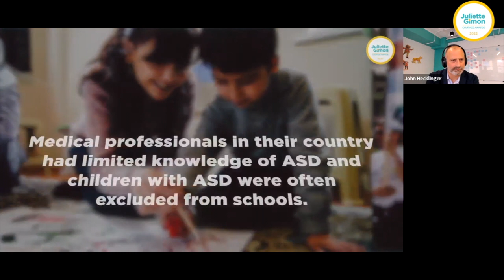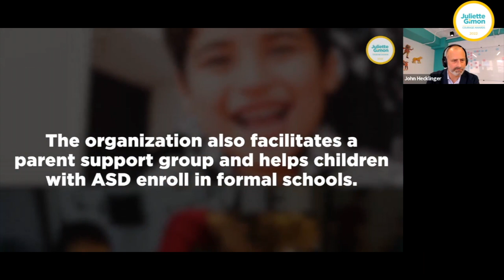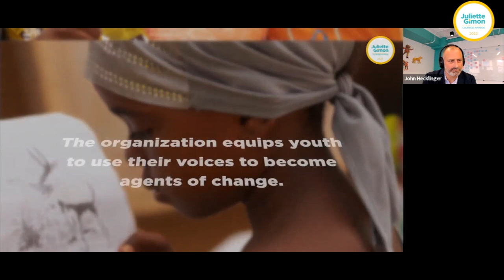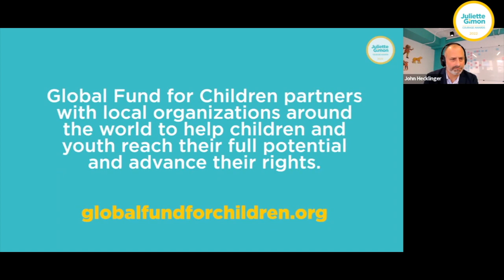[FULL WEBINAR] 2022 Courage Award Announcement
The 2022 Courage Awards recognize three community-based organizations challenging systems that exclude children and youth from education: IRODA in Tajikistan, Women Against Violence and Exploitation in Society (WAVES) in Sierra Leone, and Afghan Institute of Learning (AIL) in Afghanistan.